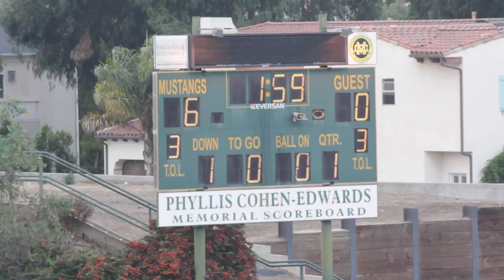2017-09-10 D12 Ducks vs Seahawks